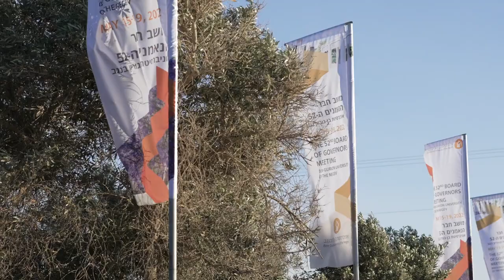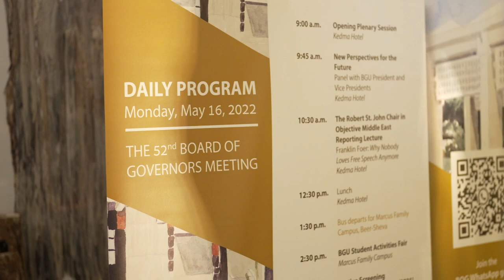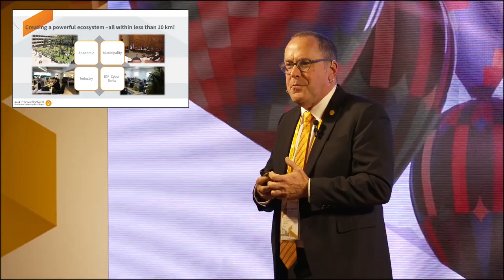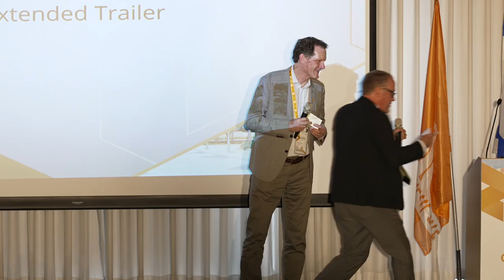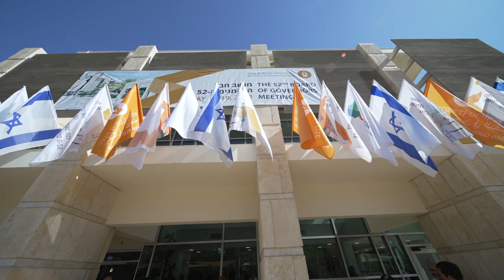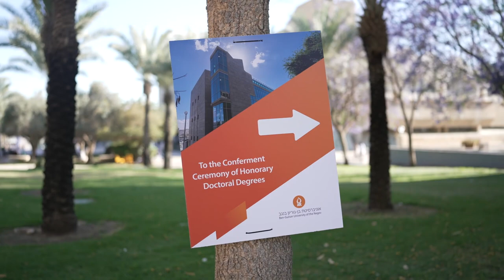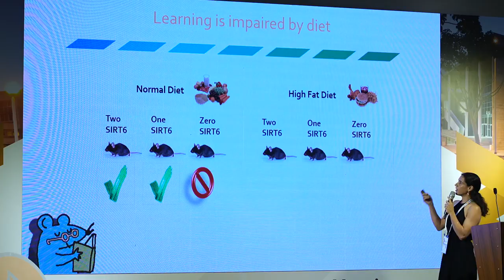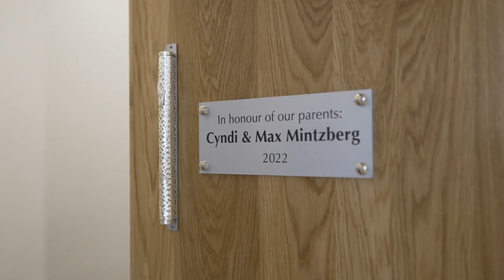The 52nd Board of Governors Meeting. Ben-Gurion University of the Negev, 2022